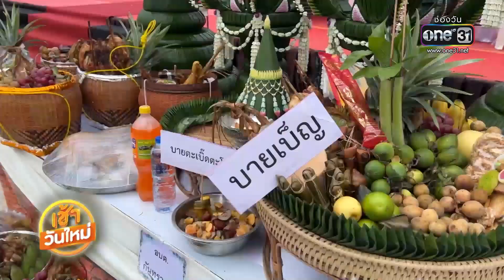เริ่มแล้ว "ประเพณีแซนโฎนตา" ไหว้ผีบรรพบุรุษ | เช้าวันใหม่ | สำนักข่าววันนิวส์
ชมบรรยากาศขบวนแห่ ประเพณี "แซนโฎนตา" หรือสารทเดือนสิบของพี่น้องชนเผ่าเขมร ที่ อ.ขุขันธ์ จ.ศรีสะเกษ